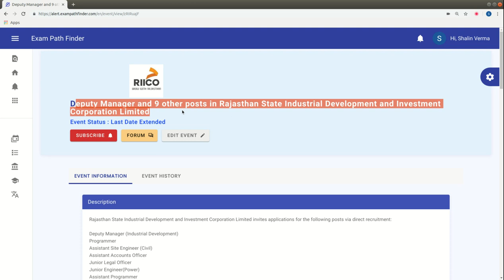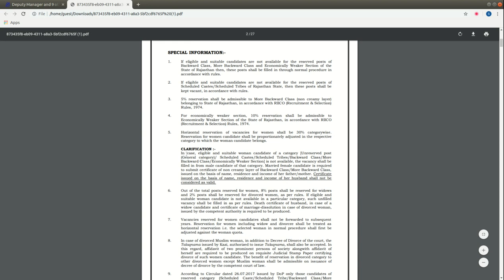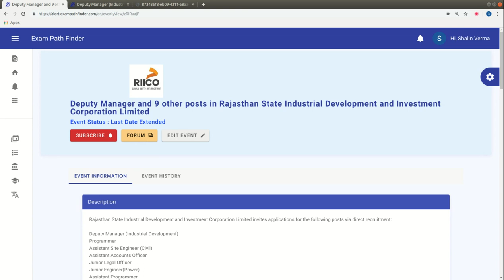Deputy Manager and 9 other posts in Rajasthan State Industrial Development and Investment Corp. LTD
For more details, FAQ’s and discussions related to this event, visit our communiy forum

""Topics:-
सरकारी नौकरी

10th Pass Sarkari Naukri 2022,समाचार, सरकारी नौकरियां 2022, एसबीआई क्लर्क भर्ती 2022, जनवरी 2022 एसबीआई पीओ भर्ती 2022,
10वीं पास सरकारी नौकरी 2022,सरकारी नौकरी March 2022, Jobs june 2022,Employment News, Employment News june,
2022 समाचार, सरकारी नौकरी 2022 अधिसूचनाएं,सरकारी नौकरी 2022,सरकारी नौकरी मार्च 2022, सरकारी नौकरी 2022 भर्ती के लिए 2022,सरकारी नौकरी 2022,